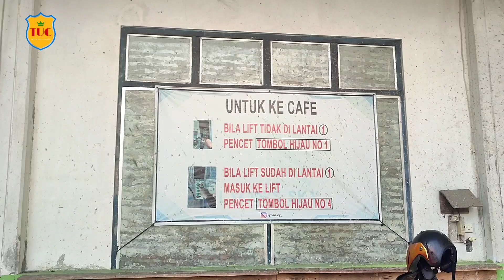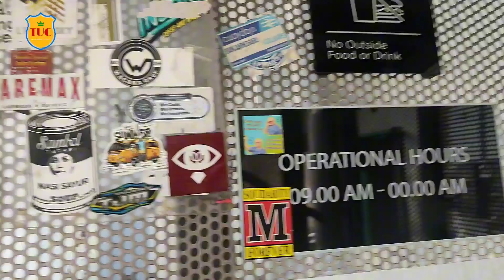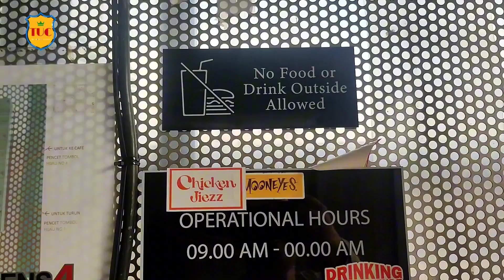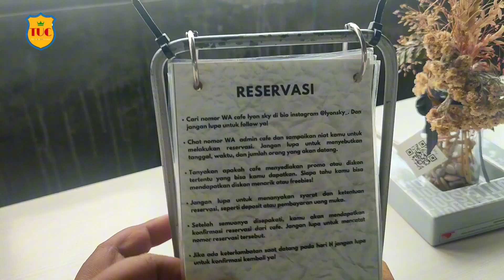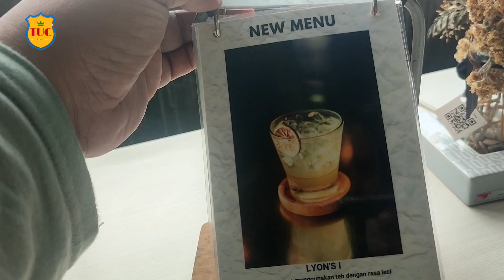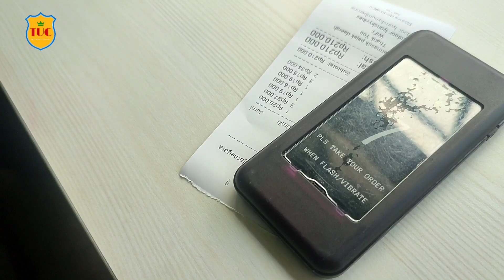Tempat makan unik dan menarik Lyons Sky Cafe Krandegan Banjarnegara Recommended